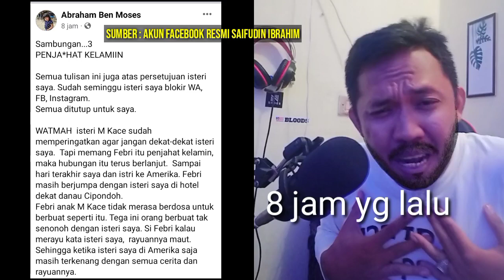CURHAT SAIFUDIN IBRAHIM TADI PAGI,MENYESAL MASUK KRISTEN.